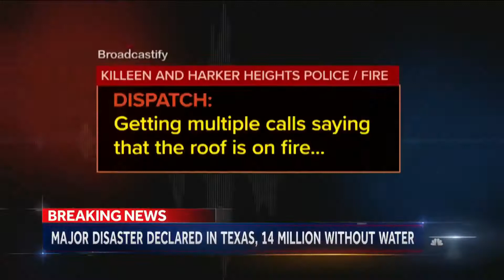Millions Still Without Water After Texas Weather Disaster NBC Nightly News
Provided footage covering the winter storm in TX